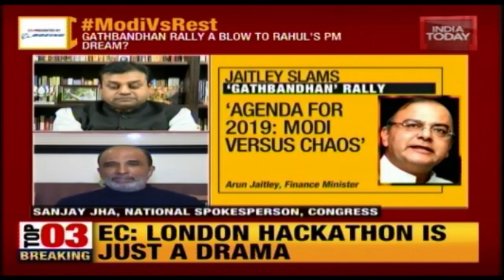Will Congress Be Reduced To Pillion Rider In Mahagathbandhan Unity? | Newsroom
Mamata Banerjee held a mega opposition meet on Saturday with over 20 parties in attendance in Kolkata's Brigade Ground. Rahul Gandhi and Mayawati sent their representatives but several top leaders attended including Chandrababu Naidu, MK Stalin, Akhilesh Yadav, Farooq Abdullah, Hardik Patel and two BJP rebels. PM Modi, while in Silvassa, made a stinging attack on the meet calling it a farce. Can the opposition unite to take on PM Narendra Modi and the NDA in the Lok Sabha polls? Will the Congress be reduced to a side show in the race to the 2019 general elections?